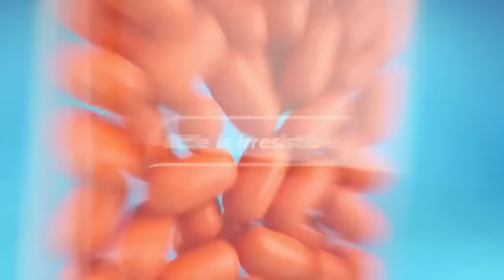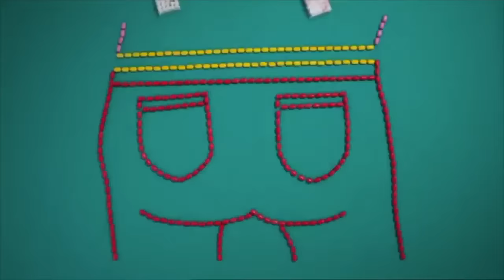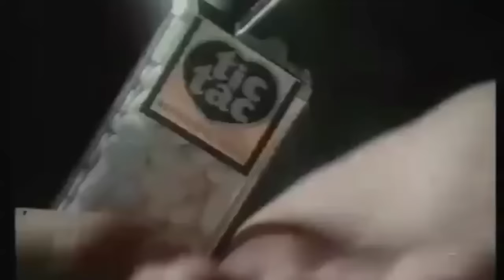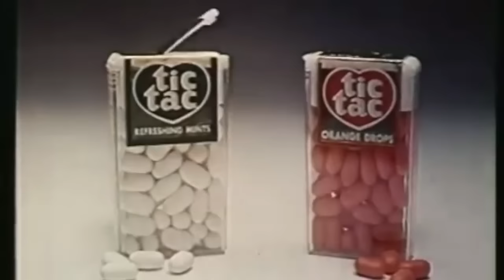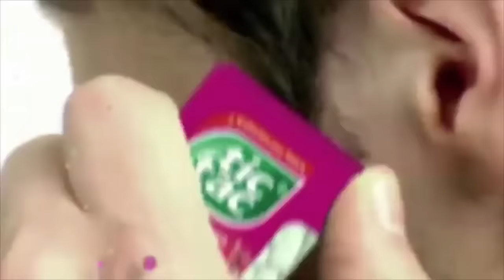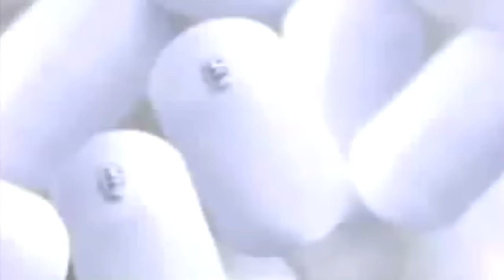Tic Tac Commercials Compilation Candy Adverts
Tic Tac Commercials Compilation Candy Adverts. You can watch all Tic Tac candy commercials in one video. Tic Tac ( is a brand of small, hard mints manufactured by Ferrero. Tic Tac has lots of animated commercials. Minions has also played in commercials of Tic Tac. Tic Tacs were dyed specific colours for different flavours.

➡️ Link to buy Tic Tac

Tic Tac Commercials